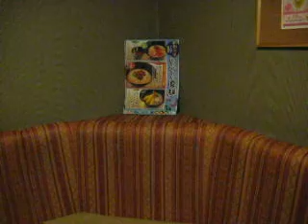ひまわり娘(伊藤咲子) つっち～が唄いました、２０１０.０８.０７